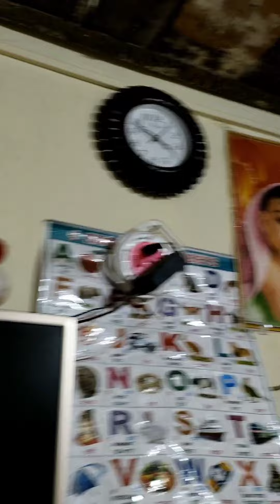माझा पहिला मिनी vlog 💁‍♀️ my first mini vlog 🤗